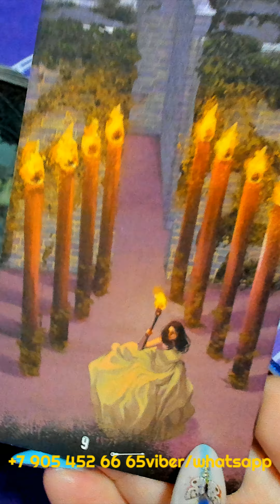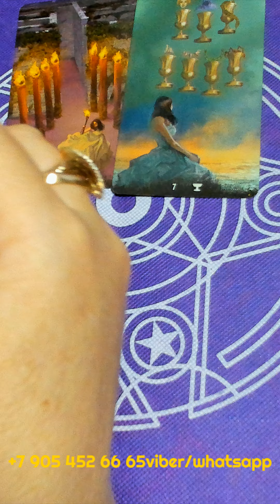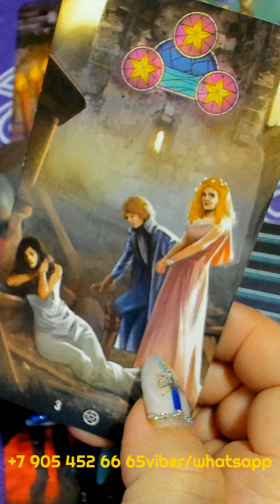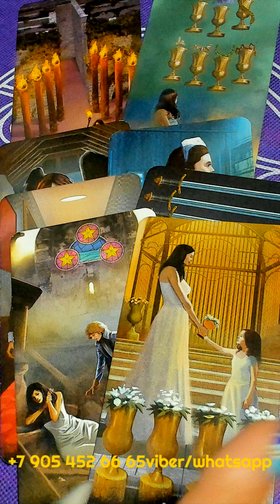КОГДА ЗАКОНЧИТСЯ ВАШЕ ОДИНОЧЕСТВО??? И С КЕМ???/ WHEN WILL YOUR LONELINESS END???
КОГДА ЗАКОНЧИТСЯ ВАШЕ ОДИНОЧЕСТВО??? И С КЕМ???/ WHEN WILL YOUR LONELINESS END??? таро гадание/на любовь/на будущее/новые